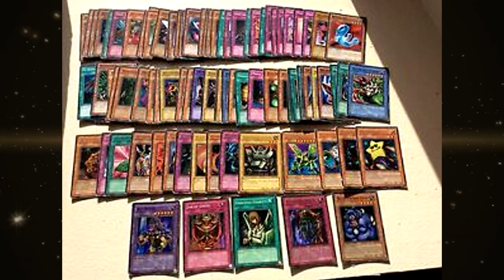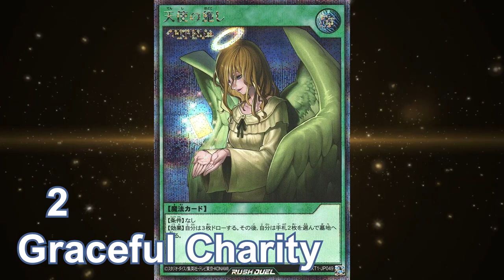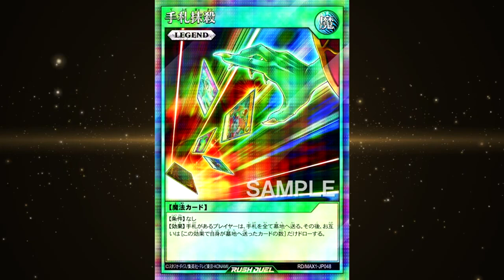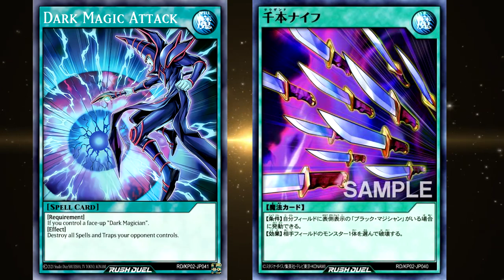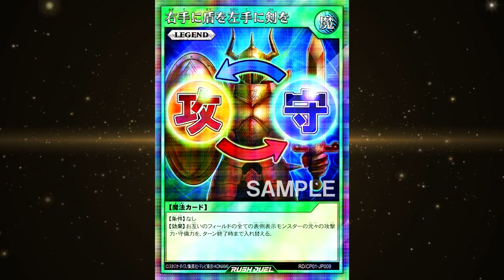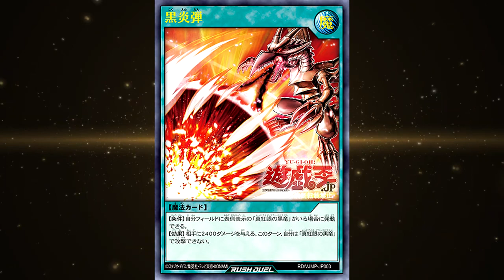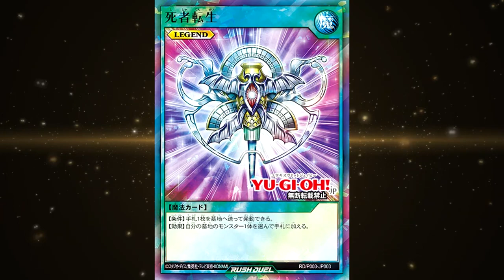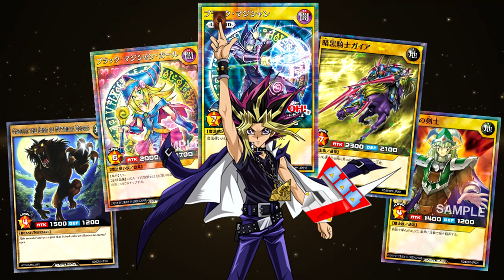25 การ์ดระดับ LEGEND ในรัชดูเอล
ถ้ามีการ์ดใบไหนที่ผมขาดตกกบกพร่อง หรือรายละเอียดของการ์ดใบไหนผิดสามารถคอมเม้น ช่วยๆกันแก้ได้นะครับผม